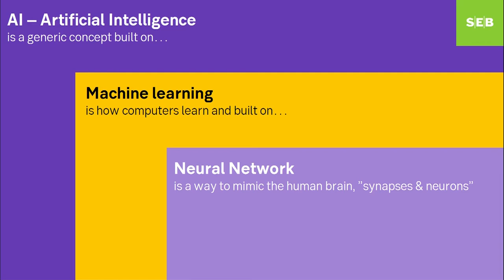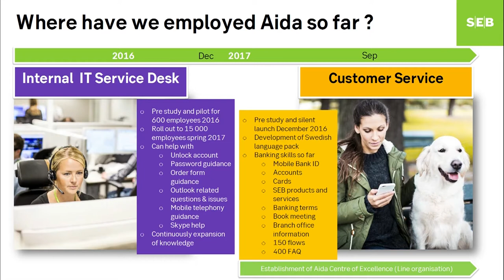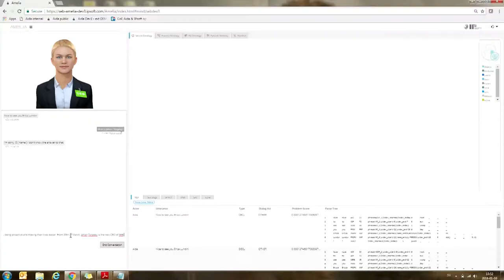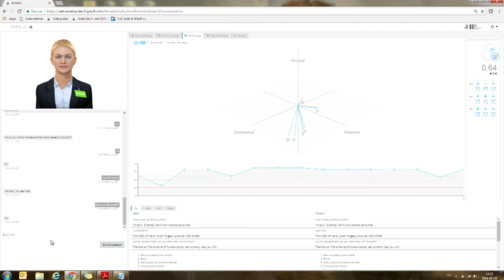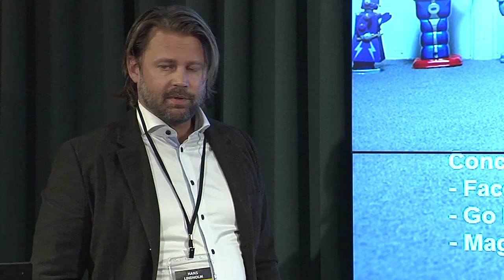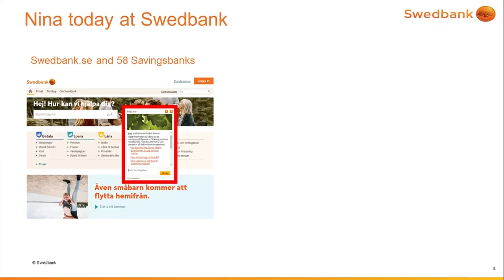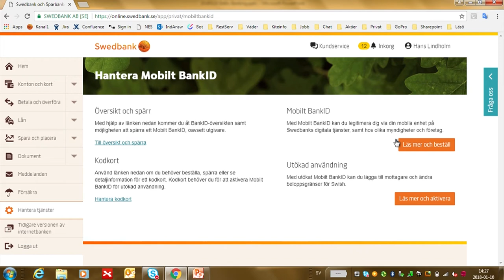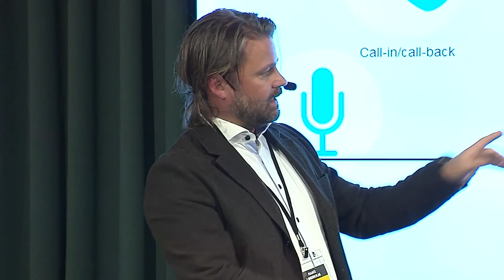Nordic Vision Of Financial Technology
Sweden, Stockholm
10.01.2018